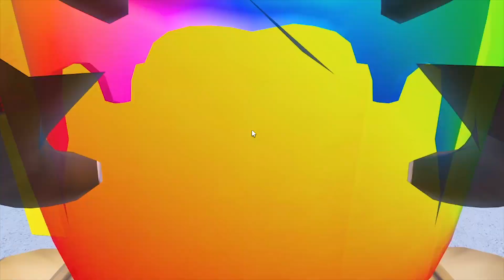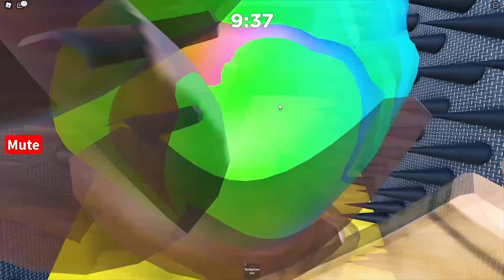DALAM 10 DETIK KITA HARUS KELUAR DARI JEBAKAN MR.BEAST HADIAH 10 MILIYAR ROBLOX!!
VIDEO SEBELUMNYA:
KAPAK TERKUAT YANG BISA HANCURKAN BISA BUMI LEVEL 999.999 DI ROBLOX!!!